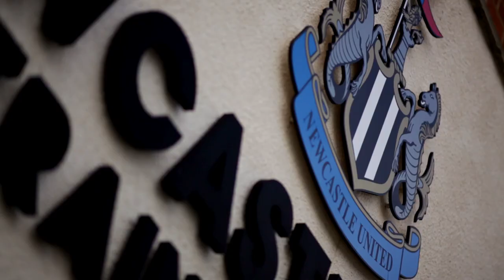Netherlands v France - Newcastle | 2014 FIFA WORLD CUP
Newcastle United players Krul & De Jong (Netherlands) take on Haidara & Yanga-Mbiwa (France) in a game of 2014 FIFA World Cup Brazil.

Music from Cue songs

incredible - The Light (Instrumental)

ANW2088_37_Set-To-Stun-2